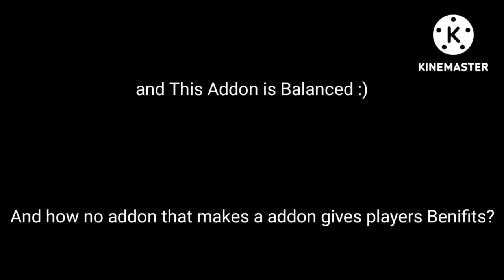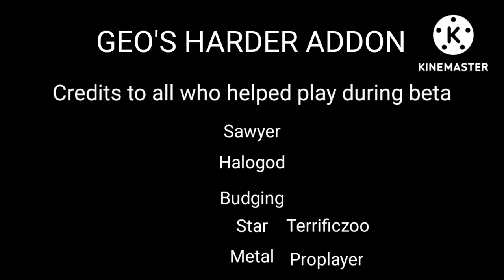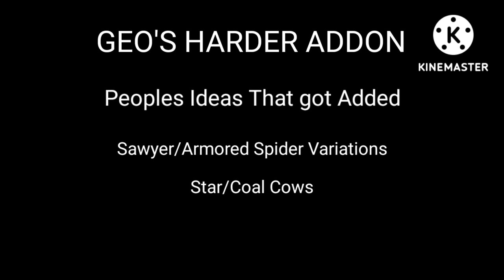(GEO'S Harder Addon Trailer)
Think minecraft is too easy? you came to the right place this mod will add new gear weapons and new mobs And don't forget this addon has lore so Good luck when downloading this mod And remember this mod only works for Bedrock Not JAVA. Enjoy your new Harder World Wanna Watch the Guide Of how to Survive With GEO'S Harder Addon Click the